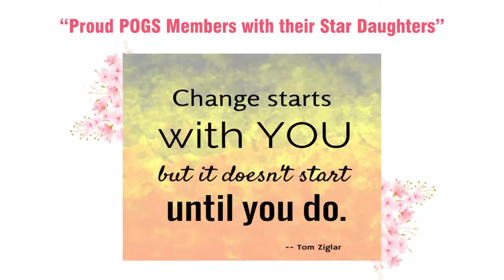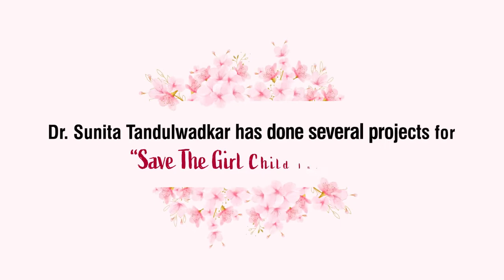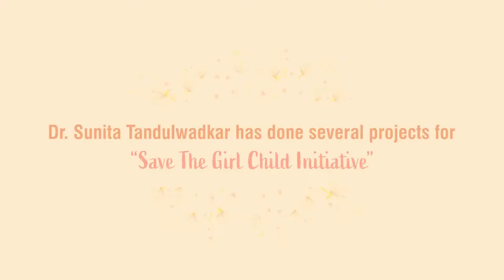Save the Girl Child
1st July is celebrated by our federation as ‘ Save the Girl Child’. It’s important initiative of Government of India too.